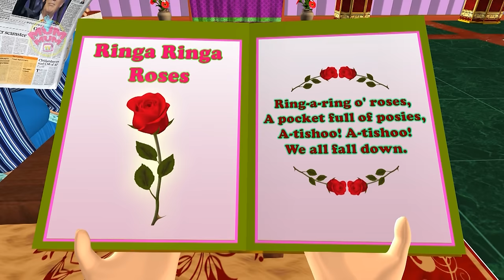Ringa Ringa Roses Song - Kids Rhymes Videos |English Children Nursery Rhymes Songs | Little teapot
Video Title:Ringa Ringa Roses Song - Kids Rhymes Videos | English Children And Baby Nursery Rhymes Songs | Mum Mum TV
Watch "Ringa Ringa Roses" or "Ring Around the Rosie" nursery rhyme song and collection of popular rhymes for kids, baby rhymes video and nursery english rhymes over 46 Minutes from Mum Mum TV!

- Row Row Row Your Boat
- Mary Had a Little Lamb